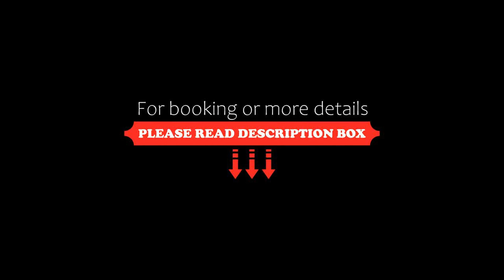Eslite Hotel, Taipei, Taiwan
About Property:
Located in the Songshan Cultural & Creative Park, Eslite Hotel boasts a state-of-the-art fitness centre, spacious banquet halls and luxuriously furnished rooms. It takes only 10 minutes to walk to Sun-Yat-Sen Memorial Hall MRT Station.
The hotel is only a 10-minute drive from Taipei Songshan Airport. It takes 15 minutes by car to reach Taipei Main Station and 10 minutes to Songshan Railway Station. Taoyuan International Airport is 45 minutes away by car.
Th...
Property Type: Hotel
Address: No. 98, Yanchang Road, Xinyi District, 11072 Taipei, Taiwan
Searching For
1. Eslite Hotel - Taipei - Taiwan
2. Eslite Hotel - Taipei - Taiwan Address
3. Eslite Hotel - Taipei - Taiwan Rooms
4. Eslite Hotel - Taipei - Taiwan Amenities
5. Eslite Hotel - Taipei - Taiwan Offers and Deals
Audio Credit:
Track Title: Subway Dreams
Artist: Dan Henig